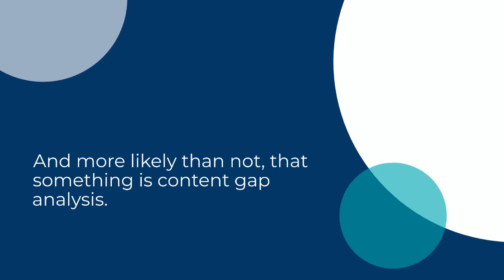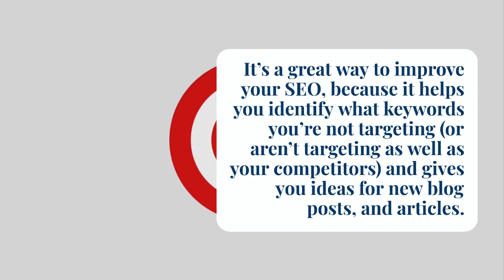What is Content Gap Analysis and how it is important in SEO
Imagine you’ve just published a blog post on your website. You hit publish, and then sit back and wait for the links, shares, and comments to start rolling in.